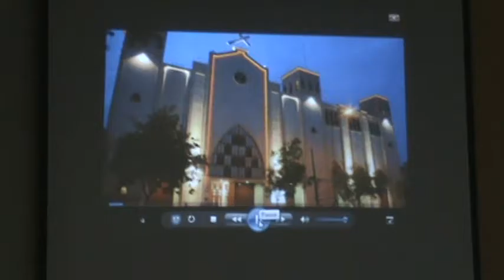Clase Robert Kennedy - Reunión Año Nuevo 2016 - Parte 14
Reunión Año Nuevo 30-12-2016